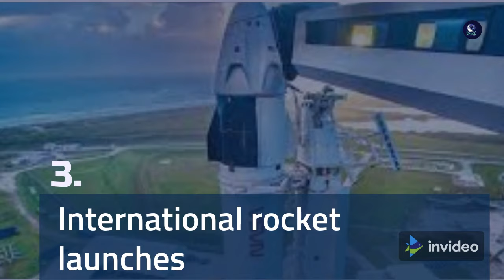THE SPACE SCIENCE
nasa space
nasa
space exploration
the space nasa
live space
for nasa
nasa space on
nasa space science
of nasa space
outer space nasa
nasa space videos
nasa website
nasa latest
nasa space agency
nasa gov
nasa of
nasa usa
space news nasa
and nasa
nasa home
latest news in nasa
nasa latest news
nasa news
nasa videos
nasa satellite
nasa space
nasa
space exploration
the space nasa
live space
for nasa
nasa space on
nasa space science
of nasa space
outer space nasa
nasa space videos
nasa website
nasa latest
nasa space agency
nasa gov
nasa of
nasa usa
space news nasa
and nasa
nasa home
nasa latest news
nasa news
nasa videos
nasa satellitenasa space
nasa
space exploration
the space nasa
live space
for nasa
nasa space on
nasa space science
of nasa space
outer space nasa
nasa space videos
nasa website
nasa latest
nasa space agency
nasa gov
nasa of
nasa usa
space news nasa
and nasa
nasa home
nasa latest news
nasa news
nasa videos
nasa satellitenasa space
nasa
space exploration
the space nasa
live space
for nasa
nasa space on
nasa space science
of nasa space
outer space nasa
nasa space videos
nasa website
nasa latest
nasa space agency
nasa gov
nasa of
nasa usa
space news nasa
and nasa
nasa home
nasa latest news
nasa news
nasa videos
nasa satellitenasa space
nasa
space exploration
the space nasa
live space
for nasa
nasa space on
nasa space science
of nasa space
outer space nasa
nasa space videos
nasa website
nasa latest
nasa space agency
nasa gov
nasa of
nasa usa
space news nasa
and nasa
nasa home
nasa latest news
nasa news
nasa videos
nasa satellitenasa space
nasa
space exploration
the space nasa
live space
for nasa
nasa space on
nasa space science
of nasa space
outer space nasa
nasa space videos
nasa website
nasa latest
nasa space agency
nasa gov
nasa of
nasa usa
space news nasa
and nasa
nasa home
nasa latest news
nasa news
nasa videos
nasa satellitenasa space
nasa
space exploration
the space nasa
live space
for nasa
nasa space on
nasa space science
of nasa space
outer space nasa
nasa space videos
nasa website
nasa latest
nasa space agency
nasa gov
nasa of
nasa usa
space news nasa
and nasa
nasa home
nasa latest news
nasa news
nasa videos
nasa satellitenasa space
nasa
space exploration
the space nasa
live space
for nasa
nasa space on
nasa space science
of nasa space
outer space nasa
nasa space videos
nasa website
nasa latest
nasa space agency
nasa gov
nasa of
nasa usa
space news nasa
and nasa
nasa home
nasa latest news
nasa news
nasa videos
nasa satellitenasa space
nasa
space exploration
the space nasa
live space
for nasa
nasa space on
nasa space science
of nasa space
outer space nasa
nasa space videos
nasa website
nasa latest
nasa space agency
nasa gov
nasa of
nasa usa
space news nasa
and nasa
nasa home
nasa latest news
nasa news
nasa videos
nasa satellitenasa space
nasa
space exploration
the space nasa
live space
for nasa
nasa space on
nasa space science
of nasa space
outer space nasa
nasa space videos
nasa website
nasa latest
nasa space agency
nasa gov
nasa of
nasa usa
space news nasa
and nasa
nasa home
nasa latest news
nasa news
nasa videos
nasa satellite